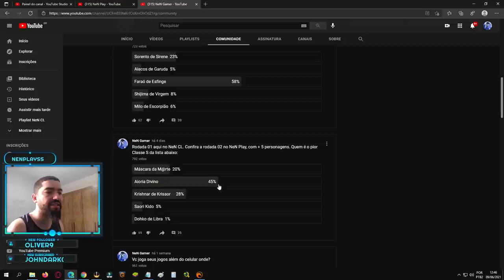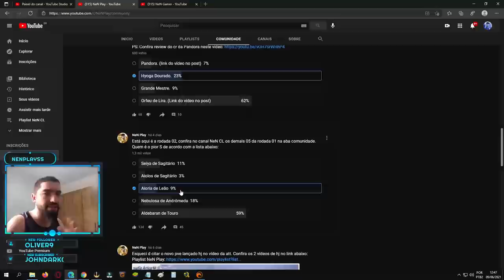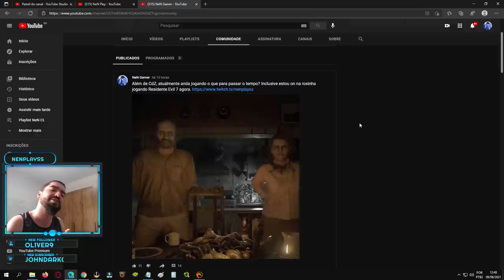Top 10 Piores Classe S de Saint Seiya Awakening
Confira nessa lista 10 personagens que é bom pensar duas vezes pelo menos antes de investir neles em saint seiya awakening.